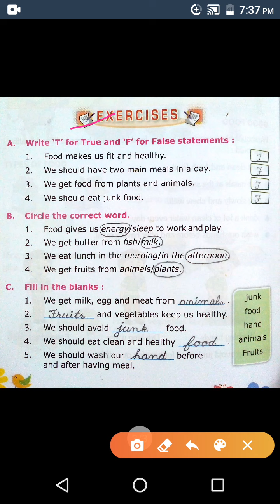1st class EVS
Lesson 2 (book exercise)